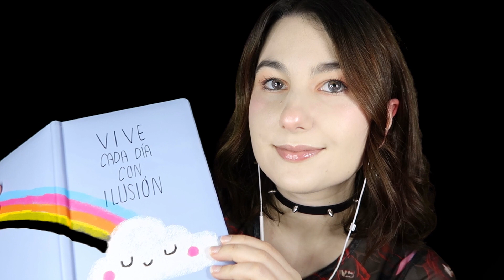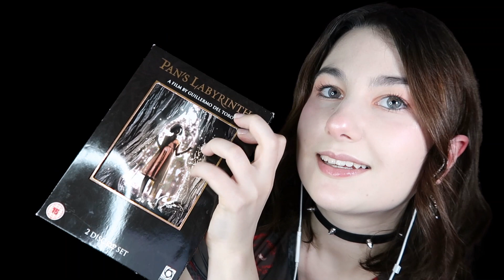ASMR My First Q&A ❣ Get To Know Me | Soft Spoken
hi angels 🌺 I hope you're all doing amazing, thank you so so much for over 900 subs!!! I appreciate you all so much so thank you for joining our lil fam

also just a disclaimer, I start talking slower and softer after the first 5 mins (it's still soft spoken during those 5 mins but I personally think it gets better after that lol)